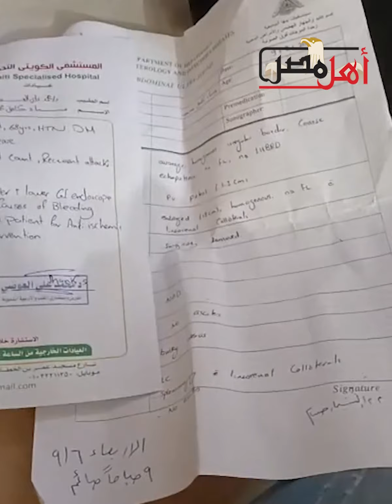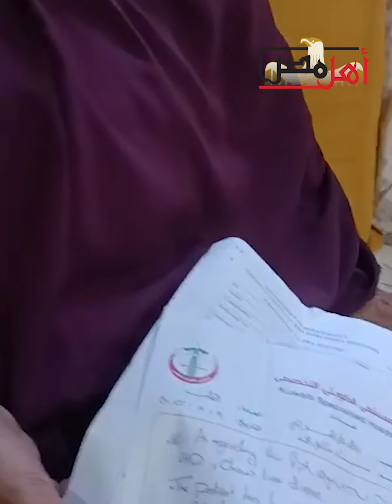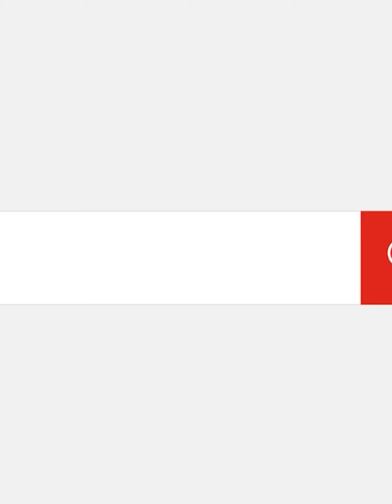أنا وولادي الـ3 مرضى قلب وكبد.. مأسـ ـاة أسرة بالقليوبية تستغيث بوزير الصحة لعلاجها